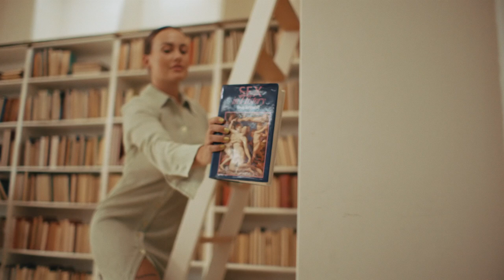STINE GOYA SS21 - 'JOY' FASHION FILM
Filmed at our CPH HQ, HOUSEOFGOYA, is a celebration of the everyday moments of our team and our network. As we weave through each room, we discover different pockets of activity and with it, the varied talents that have come together to represent the many faces of StineGoya.

CREATIVE DIRECTION by Working Holidays
CREATIVE DIRECTION / PRODUCTION by Blonde Media
ART DIRECTION by Brunswicker Studio
PHOTOGRAPHY by Tine Bek
STYLING by Working Holidays / Agnes Buch
HAIR by Line Bille
MAKE UP by Julie Prødel
SET DESIGN by Studio Viaduct & Fatima Fransson
HOUSE OF GOYA